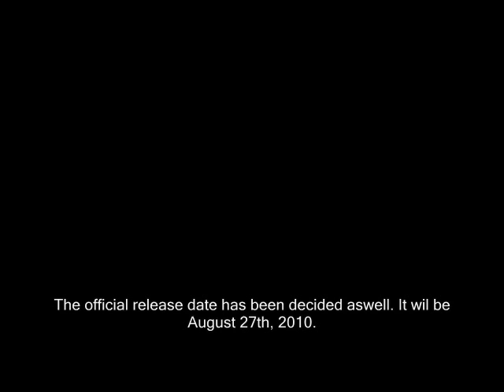New RAIGON inc. Preview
Update on my album RAIGON inc.